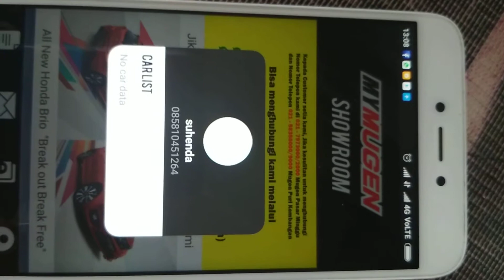Booking service HONDA GA USAH RIBET. CUKUP INSTAL APLIKASI INI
Kami dari Honda Mugen

Buat para customer mobil Honda yg biasanya repot mau booking claim service, mau lihat2 brosur2 Honda, mau call darurat ada semua dalam 1 aplikasi,

Cukup download aja mymugen di Android anda.

Bisa call.

Sales executive
Hobda mugen puri